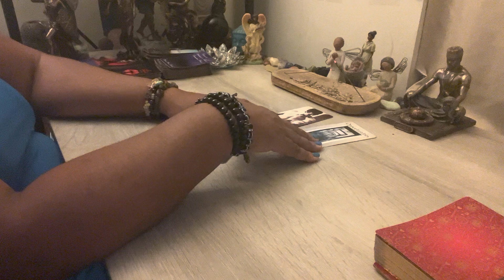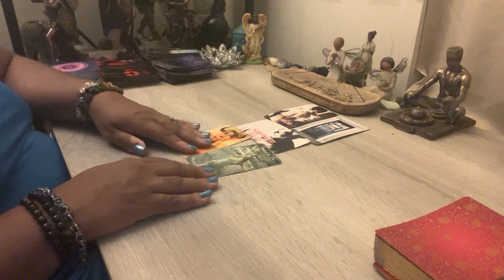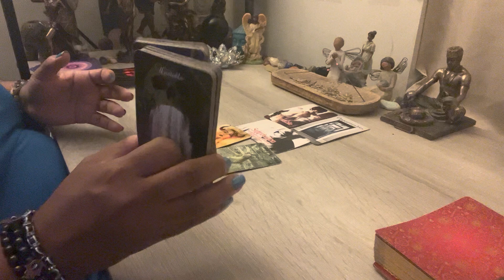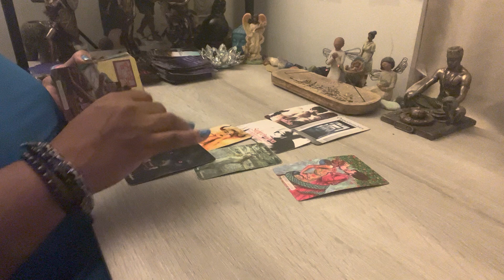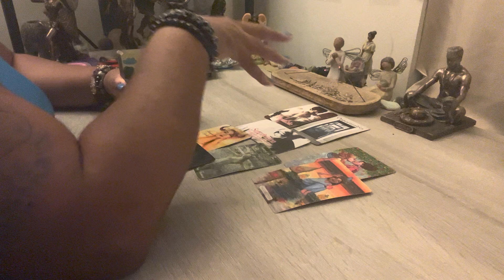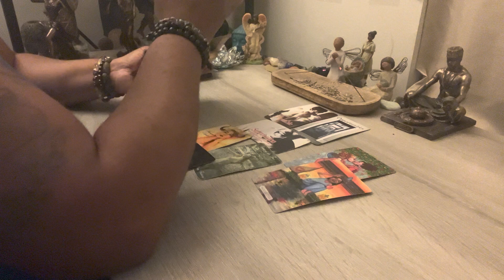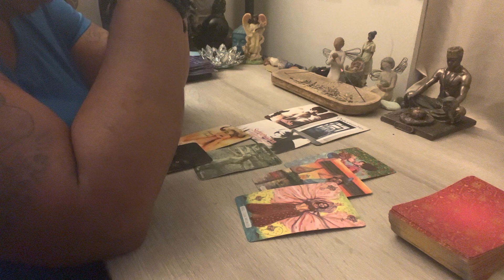Aquarius ♒️❤️Someone wants to ravish or be ravished, but someone can't take it - Pleaser Energy!